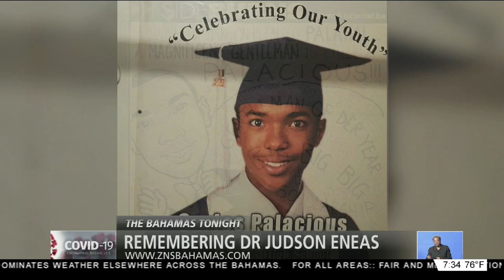REMEMBERING DR. JUDSON ENEAS